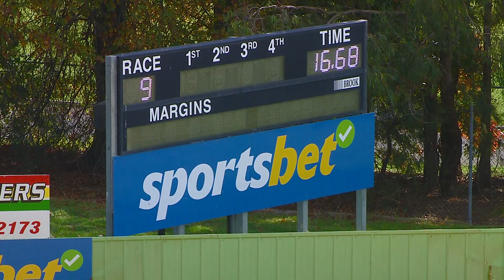HVL SUN 30 APR 23 R9